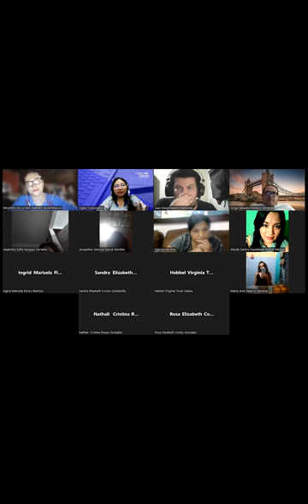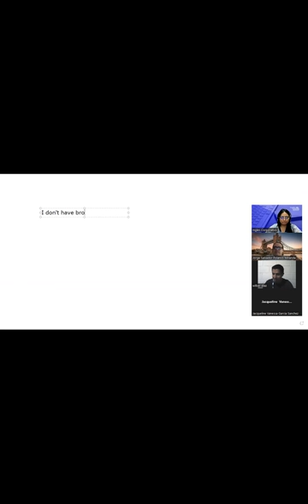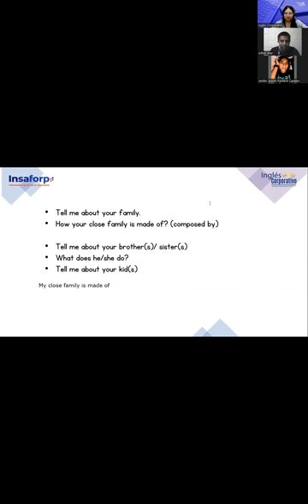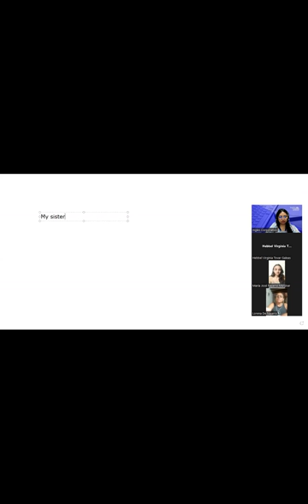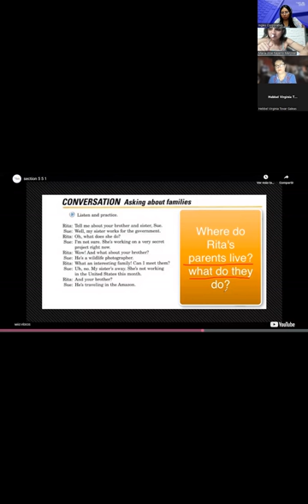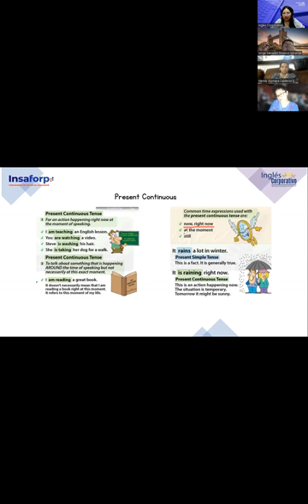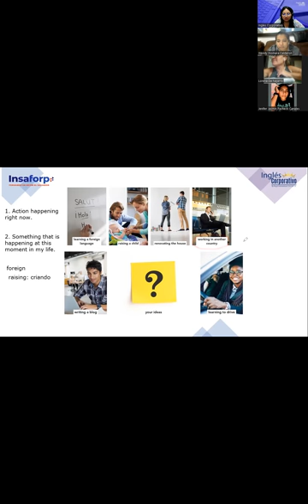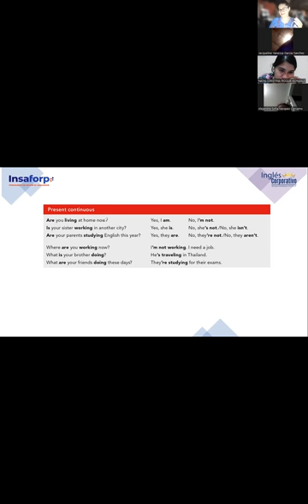15-22-03-23-FI-REGA-127-Argueta- Present Continuous